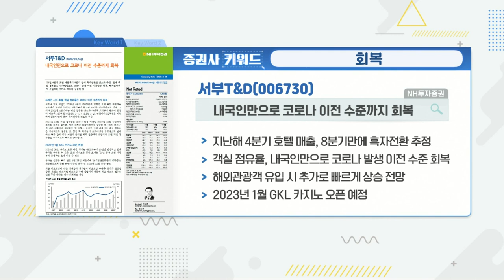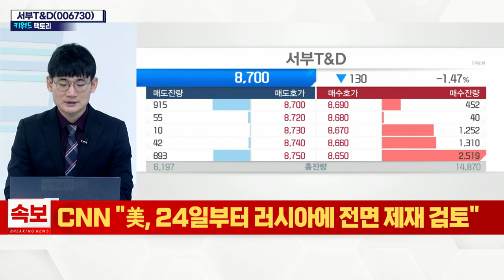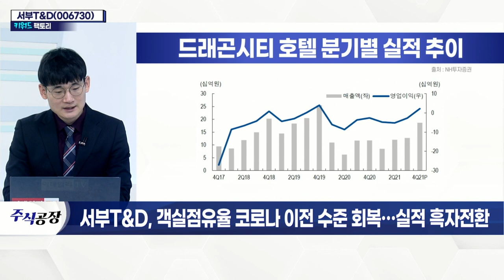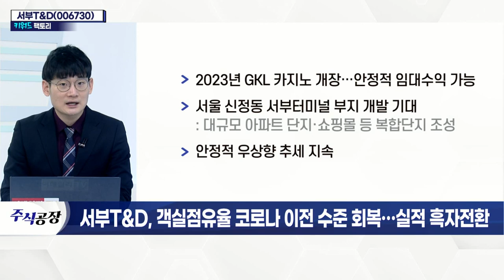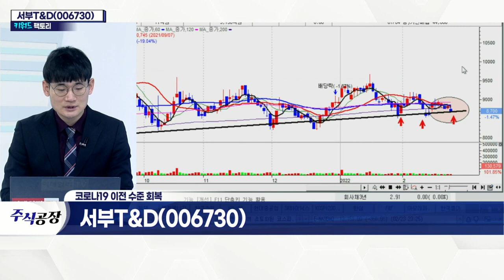서부T&D(006730), 객실점유율 코로나 이전 수준 회복… 실적 흑자전환_키워드 팩토리 (20220224)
서부T&D(006730), 객실점유율 코로나 이전 수준 회복… 실적 흑자전환
- 관광호텔업·쇼핑몰 운영·물류시설 사업 등 영위
- 코로나19 ‘풍토병’ 전환 기조 확대
- 드래곤시티 호텔, 8분기 만에 흑자 전환
- 2023년 GKL 카지노 개장… 안정적 임대수익 가능
- 서울 신정동 서부터미널 부지 개발 기대
- 안정적 우상향 추세 지속